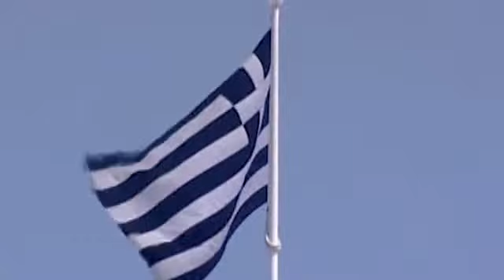Who will rescue Greece?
Germany and the EU are meeting, but no concrete bailout plan has been announced.